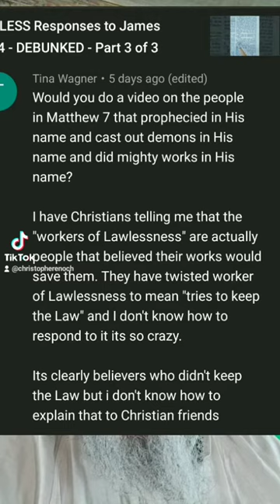CRAZY Paulian Excuse for Matt 7:21-23 DEBUNKED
Many "Christians" naively adopt the heresy that Matt 7:21-23 is about those who "trust in their works". This video debunks that error.